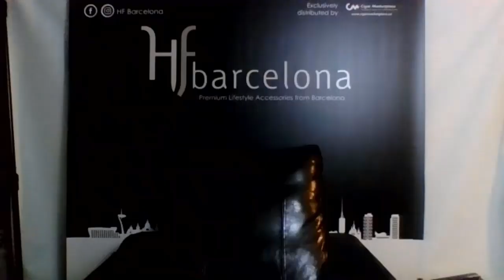ELOSOFUMARTAKES - 143rd Take with guest Jason Lois of Veritas Cigars & Chateau Manifesto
This week on ELOsoFumarTakes, we welcome the return of Jason M. Lois of VERITAS Cigar Co. to sit down for Take143. The last time we had Jason on we chatted about his tales of Cigar Smoking Championships and years of Kentucky Derbys. Now, Jason is launching Chateau Manifesto and taking Veritas into a new era. Industry icon, Jose Blanco once said, "Jason's (Lois) palate and tobacco knowledge is as impressive to me as some of the top people I know." Humbling words. We break it all down this week!

To the ELOsoFumarTakes community, I have decided to take part in a survey that is aimed at capturing the influence of our podcast, in addition to other Cigar Industry media. I ask you, humbly, to take a few minutes and take part in this survey. Two major points

1) No personal info will be asked for or given by you
2) THE GOAL: to see what, if any, influence and impact Cigar Media has on the way you, the consumer, views and takes part in this industry we love.

It would honor me to hear and see your thoughts. Thank you in advance.